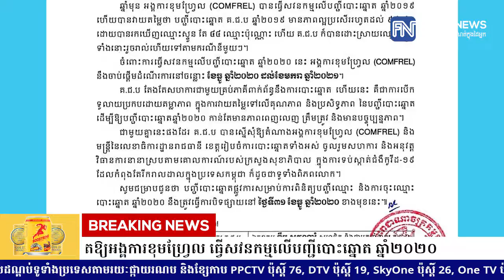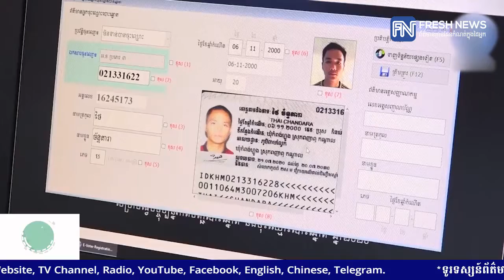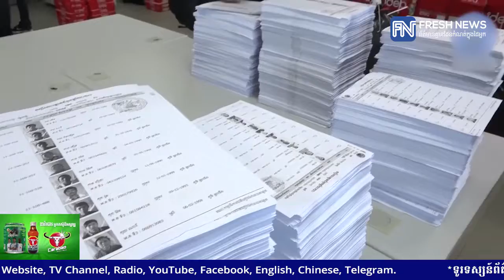គ.ជ.ប អនុញ្ញាតឱ្យអង្គការខុមហ្វ្រែល ធ្វើសវនកម្មលើបញ្ជីបោះឆ្នោត ឆ្នាំ២០២០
* រាយការណ៍ព័ត៌មានដោយកញ្ញា យឹម ចាន់ស្រីវីន និងកញ្ញា  ថាន  រស្មី, ទូរទស្សន៍ព័ត៌មាន Fresh News